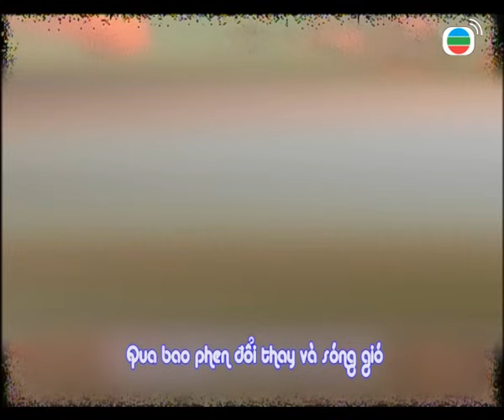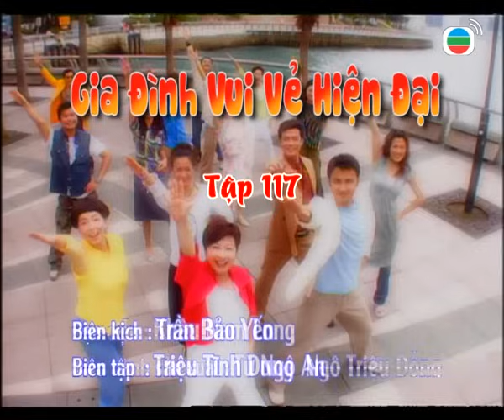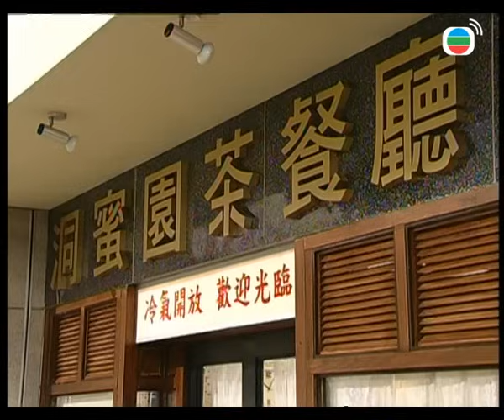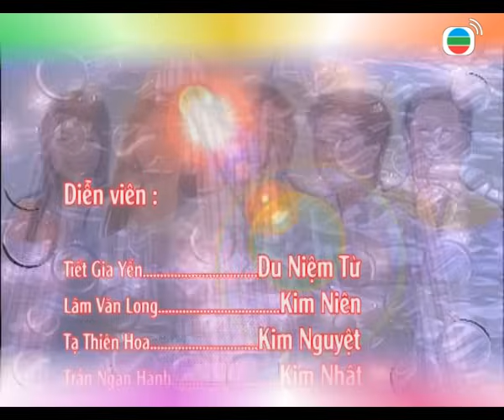Gia Đình Vui Vẻ Hiện Đại tập 117 | Tiết Gia Yến, Lâm Văn Long, Liêu Bích Nhi, Lưu Đan | TVB 2003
✨Nội dung phim:  phim xoay quanh gia đình nhà cô Du Niệm Từ (Tiết Gia Yến). Năm xưa cô Từ là hoa khôi ngành cảnh sát, có rất nhiều người đeo đuổi. Sau khi kết hôn, cô Từ xin nghỉ việc để tập trung chăm lo cho gia đình. Khi chồng chết, cô Từ không những phải chăm sóc các con của chồng là Kim Niên (Lâm Văn Long), Kim Nguyệt (Tạ Thiên Hoa) và Kim Nhật (Trần Ngạn Hành), mà còn phải quản lý nhà hàng ăn uống có tên Động Mật Viên do chồng cô để lại. Tuy vất vả, nhưng cô Từ vẫn lạc quan, luôn mong muốn mọi người đều vui vẻ.

Kim Niên là giám đốc thu mua thời trang, anh và cô nàng đồng nghiệp Vạn Quế Phi (Xa Uyển Uyển) như nước với lửa, không những vậy mà anh ta thường xuyên bị cô nàng cấp dưới Vương Nghi (Liêu Bích Nhi) làm tức muốn khóc. Trong khi đó, Kim Nguyệt lại là thuộc cấp của Quế Phi, do mối quan hệ với Kim Niên nên anh cũng thường bị Phi gây khó dễ. Lúc này, Kim Nguyệt có mối quan hệ tay ba với bạn gái Lâm Ngọc Lộ (Triệu Học Nhi) và cô bạn thuở nhỏ Thạch Mỹ (Mai Tiểu Huệ). Người còn lại là cậu út Kim Nhật đang là một diễn viên, mặc dù không có mấy danh tiếng nhưng anh lại là một người rất an phận.

Các con cái đều trưởng thành, nhà hàng Động Mật Viên làm ăn ngày càng khởi sắc bởi sự giúp sức của em gái chồng là Kim Sa Sa (Uyển Quỳnh Đan). Tuy nhiên, cô Từ vẫn còn một mong ước chưa thể toại nguyện. Hóa ra cô Từ từng hứa với chồng sẽ đi tìm lại người cậu của các con là Lưu Cẩm (Nguyễn Triệu Tường) nhưng đến nay vẫn chưa có kết quả. Đúng vào ngày sinh nhật lần thứ 48 của cô Từ, nhà họ Kim có một người khách không mời mà đến. Kể từ đó, gia đình họ Kim vốn dĩ bình yên tự dưng nổi lên sóng gió to lớn